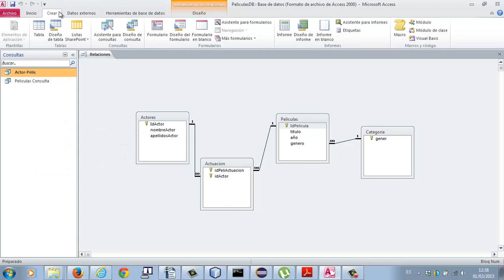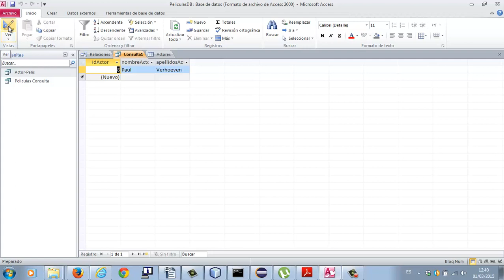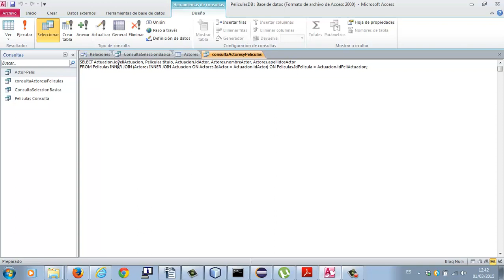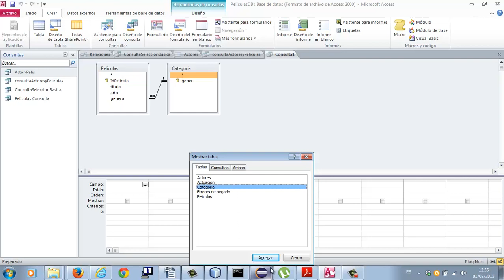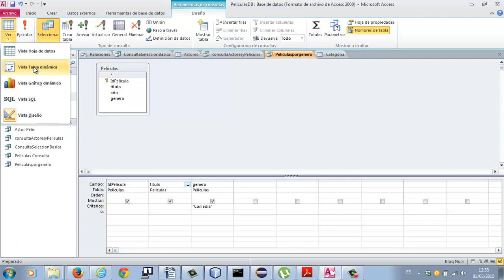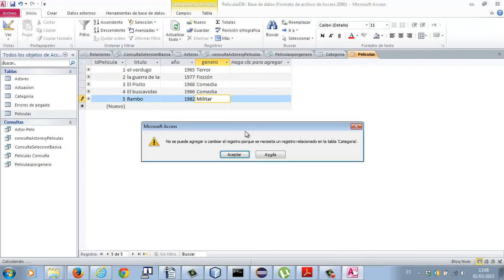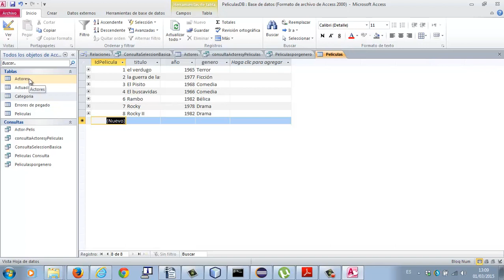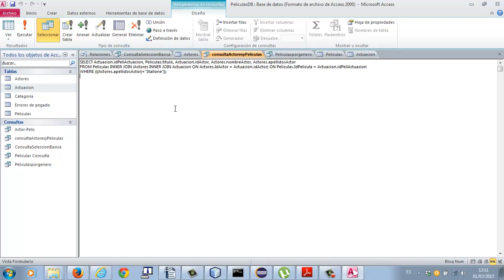SQL Select Bases de datos Academia Usero Estepona